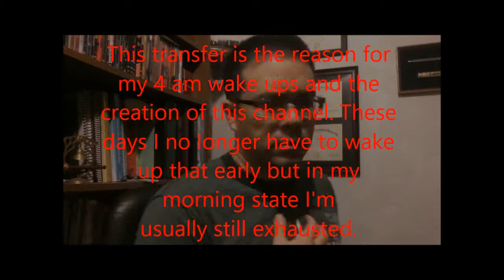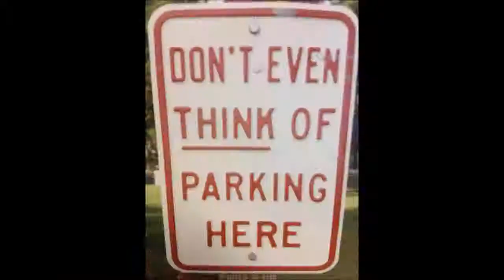WTEFE373 Effects of Language on the Brain SPOILER Arrival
I've been thinking about the movie Arrival a lot. Specifically how language was used in the plot. Spoiler alert.